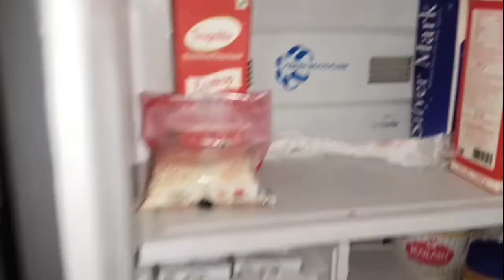मावा कुल्फी | Mava Kulfi | mava Kulfi by khandeshi Touch Recipes | mava Kulfi recipe marathi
मावा कुल्फी | Mava Kulfi | mava Kulfi by khandeshi Touch Recipes | mava Kulfi recipe marathi | बदाम मावा कुल्फी |

English subtitles available in vdo plz check it and make this recipe.
@@@ Share your experiences with us in comment section 🙏🙏